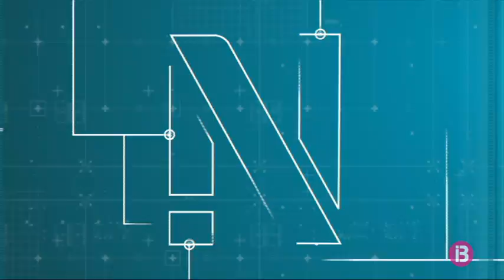Emirats Àrabs i Bahrain signen acords diplomàtics amb Israel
Israel ha segellat pactes diplomàtics amb els Emirats Àrabs i Bahrain com els que ja té amb Egipte i Jordània. L’acord es va signar en una cerimònia a la Casa Blanca, en la qual Trump va dir que la firma normalitzarà les relacions d’aquests dos regnes amb Israel. Els palestins interpreten el pacte com un cop al consens que existia entre els països àrabs d’aïllar Israel mentre no deixi d’ocupar territori palestí. Segons el New York Times la lletra petita del compromís inclou vendre caces bombarders F-35 als Emirats.